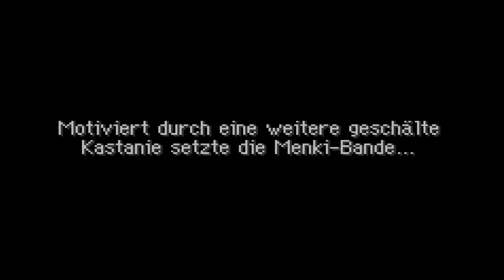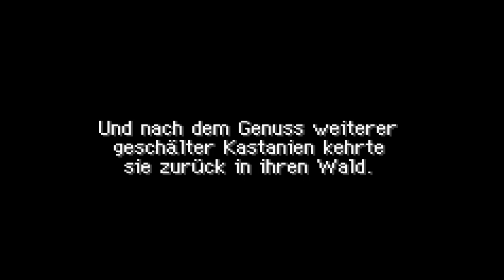POKEMON MYSTERY DUNGEON [20] - Die neue Basis ☕ Lets Play Pokemon Mystery Dungeon Team Rot | Doky